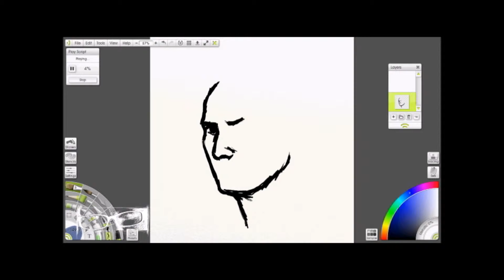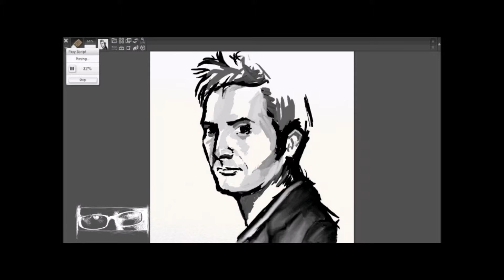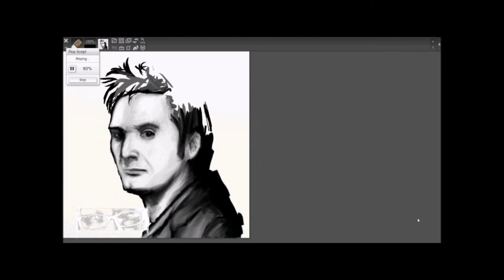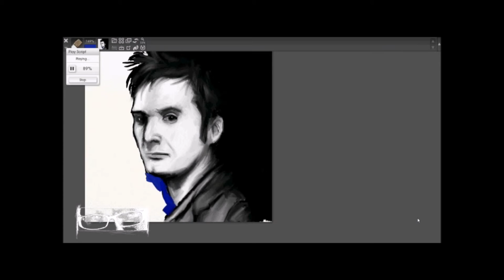Unrepentant Geekitude: David Tennant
The 10th Doctor (My FIRST Doctor) David Tennant. This portrait was finished in about an hour and a half, using Artrage 4 on the PC.

I'm going to (hopefully) be uploading stuff every week, so you'll never be bored!

Also, the music used in this video does not belong to me, though it DOES belong to the BBC. So if you want to hear more, then watch the show on BBC One! (It's AWESOME)